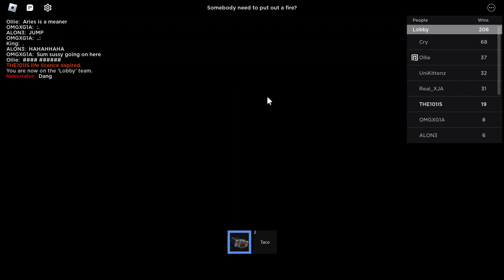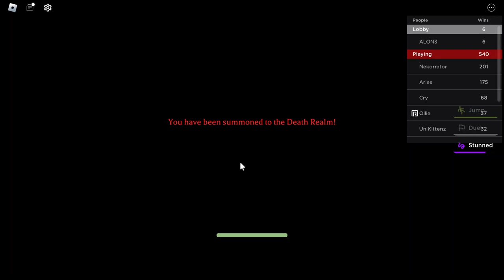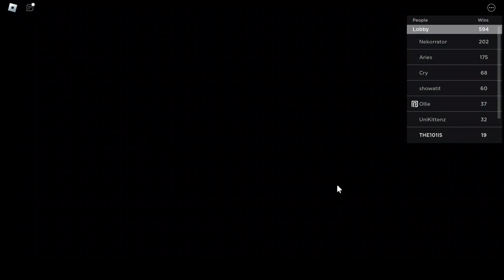Hanukkah Special Day Eight 2023: Can I Get One Win on Horrific Housing In Half An Hour?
｡･ﾟﾟ･　　･ﾟﾟ･｡
Can I get one win while playing Horrific Housing? Let's see!
Flashbacks of The Good Old Days While Playing Horrific Housing.
I wonder why I was born like this. Though I can't remember when I was born, or anything from my past for that matter.
I hope you all enjoyed the 2023 hanukkah special!
This video is not made for kids.